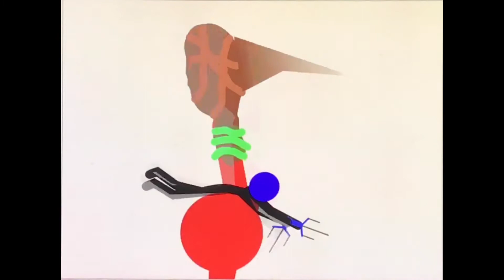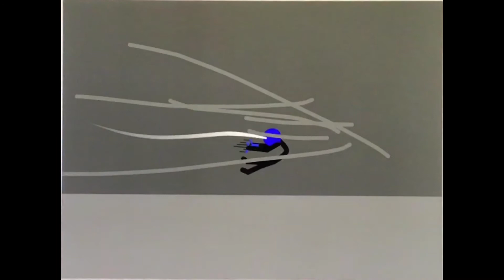Tower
I animate stickman.

credit

Tristam & Braken for flight (the music)

Sudokuhion olen.